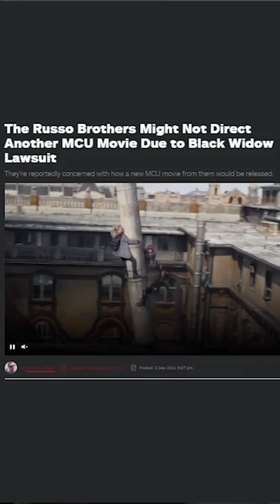Russo Brothers Leaving MCU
russo brothers might not direct another marvel movie